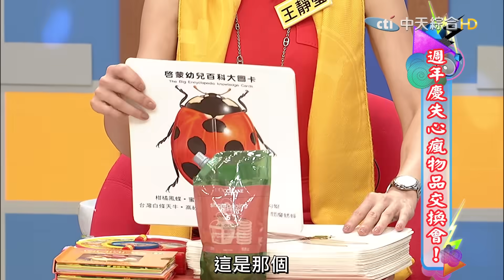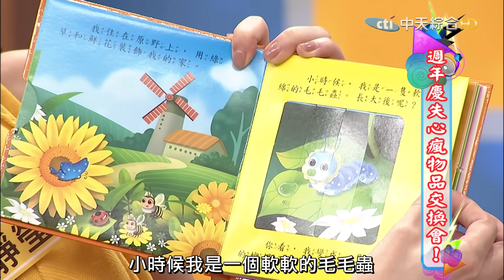【康熙隨選精華 788】羅姐不要的東西?! 小S竟然愛不釋手!!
9/09上架完整版
【貓大◆高清PLAY】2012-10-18 週年慶失心瘋物品交換會!